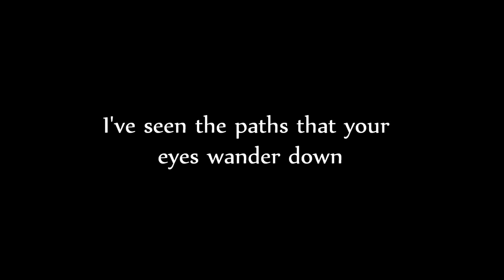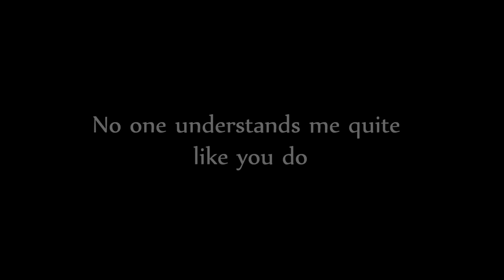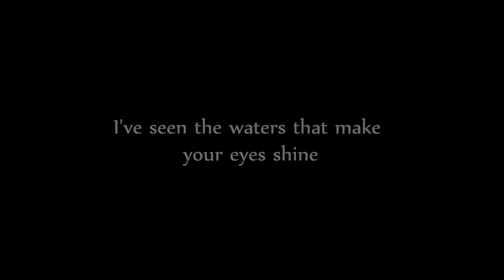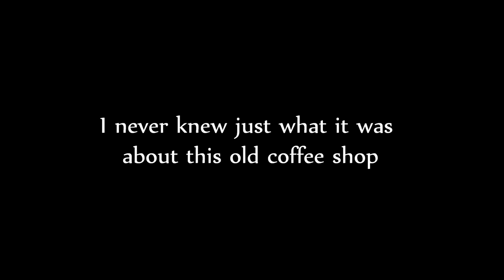Falling in Love at a Coffee Shop by Landon Pigg (w/ lyrics)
On-Screen lyrics to the song Falling in Love at a Coffee Shop by Landon Pigg.

Lyrics:
I think that possibly, maybe I'm falling for you
Yes there's a chance that I've fallen quite hard over you.
I've seen the paths that your eyes wander down
I want to come too

No one understands me quite like you do
Through all of the shadowy corners of me

I never knew just what it was about this old coffee shop
I love so much
All of the while I never knew

I've seen the waters that make your eyes shine
Now I'm shining too

Because, oh, because
I've fallen quite hard over you

If I didn't know you, I'd rather not know
If I couldn't have you, I'd rather be alone

All of the while, all of the while